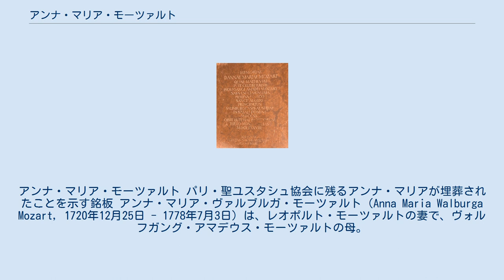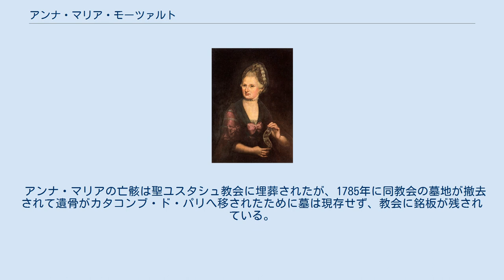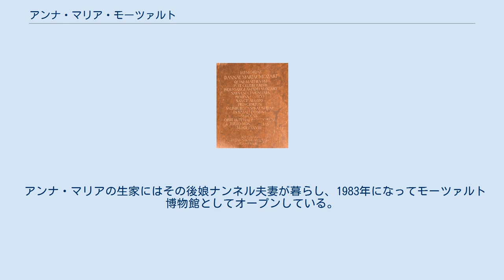アンナ・マリア・モーツァルト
アンナ・マリア・モーツァルト パリ・聖ユスタシュ協会に残るアンナ・マリアが埋葬されたことを示す銘板 アンナ・マリア・ヴァルブルガ・モーツァルト（Anna Maria Walburga Mozart, 1720年12月25日 - 1778年7月3日）は、レオポルト・モーツァルトの妻で、ヴォルフガング・アマデウス・モーツァルトの母。
旧姓ペルトル (Pertl)。
国際的な名声のあるヴァイオリン教師と結婚し、大作曲家を息子に持った一方、彼女自身が楽才に恵まれていたか否かは定かでない。
 現在のザルツブルク州の小村ザンクトギルゲンの出身。
4歳で父を失い、母と共にザルツブルクへ移る。
1747年にレオポルトと結婚し、7人の子をもうけるが、そのうち5人までが乳児のうちに亡くなっている。
生き延びた2人の子供、ナンネルとヴォルフガングの姉弟は、幼くして楽才を発揮し、父親に連れられて子供時代からヨーロッパ各地で演奏旅行を行なった。
 アンナ・マリアは、夫がザルツブルク大司教から外出許可を得られなかった場合を含めて、何度か息子の旅行に同行しており、息子のパリ遠征に同行中に、熱病を発して異国に客死した。
ヴォルフガングは父と姉にその日のうちに手紙を書いて送ったものの母の死そのものは伝えず、友人のヨーゼフ・ブリンガー神父には率直に母の死を伝えている。
ヴォルフガングが父へ真実を打ち明ける手紙を送ったのは6日後だったが、既に先の手紙でレオポルトは事情を察していた。
 アンナ・マリアの亡骸は聖ユスタシュ教会に埋葬されたが、1785年に同教会の墓地が撤去されて遺骨がカタコンブ・ド・パリへ移されたために墓は現存せず、教会に銘板が残されている。
 アンナ・マリアの生家にはその後娘ナンネル夫妻が暮らし、1983年になってモーツァルト博物館としてオープンしている。